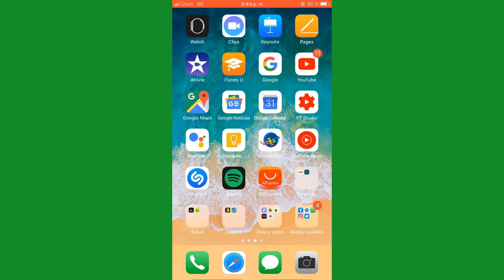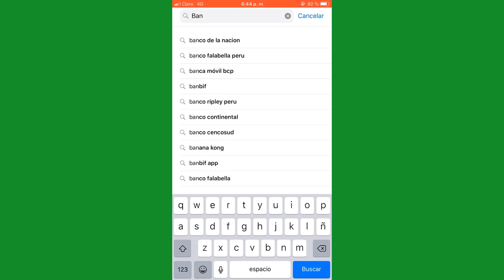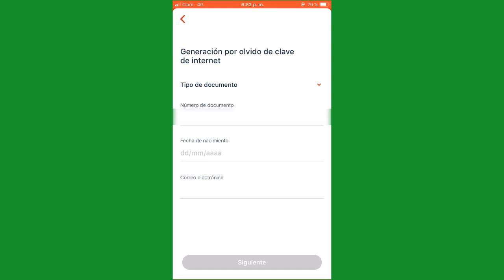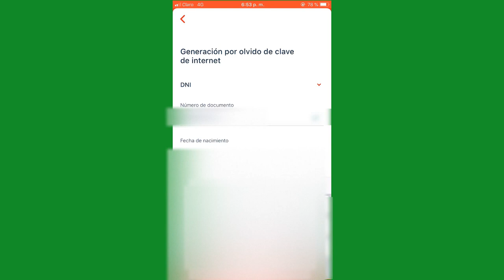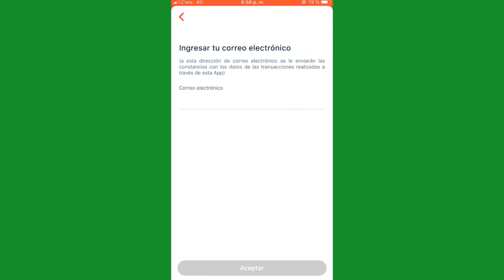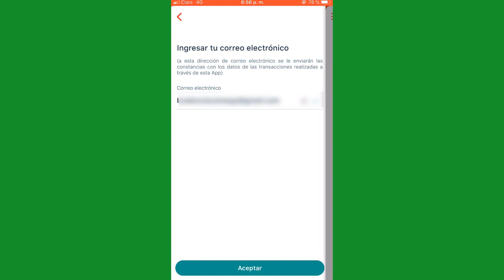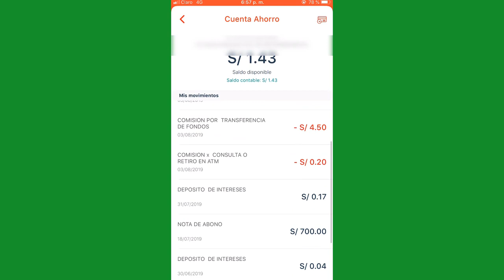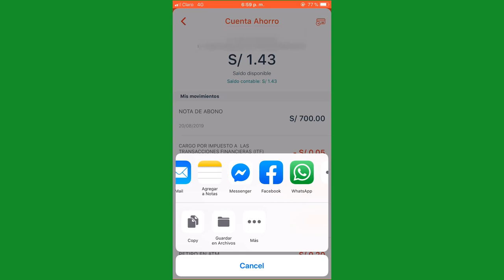Consulta saldos y movimientos Banco de la Nacion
Como consulto mis saldos y movimientos en el banco de la nacion a traves de internet

Consulta saldos y movimientos aplicacion banco de la nacion (App banco de la nacion)
Banca por Internet  Banco de la Nación
Como generar clave Internet
Como generar clave banca por Internet
Como instalar la aplicacion del banco a la nacion a mi celular
Como instalar la app banco de la nacion a mi smartphone
como usar la aplicacion movil del banco de la nacion